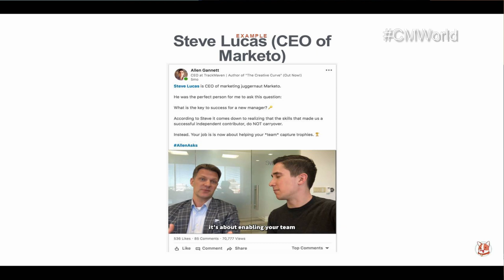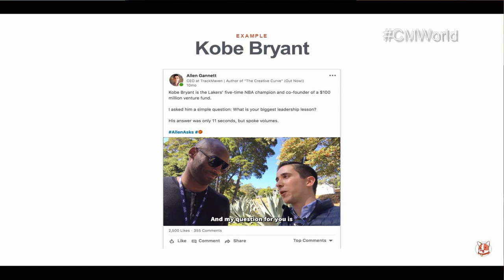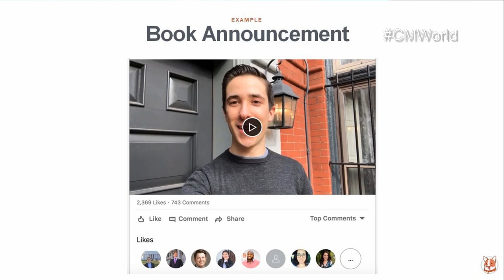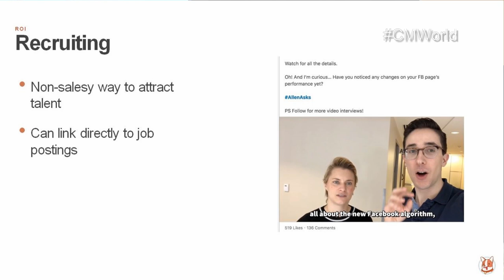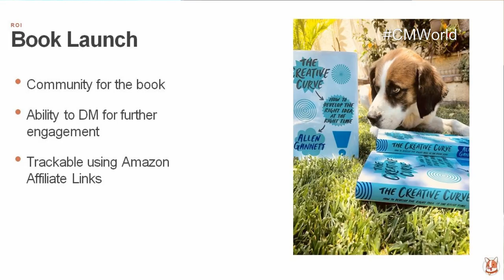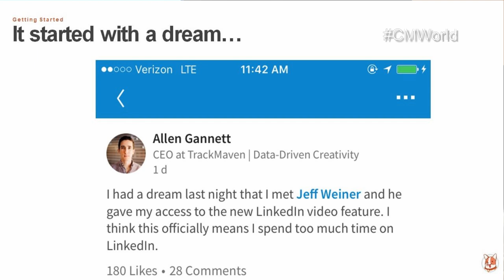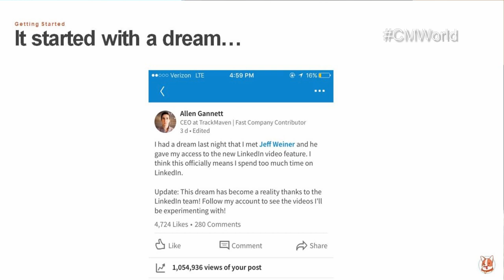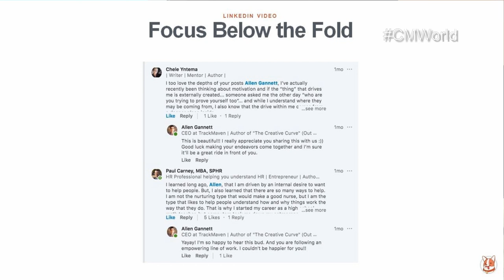CMWorld 2018 - How I Got 3 Million LinkedIn Video Views in 6 months- Allen Gannett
REGISTER TODAY FOR CMWorld 2019

LinkedIn video has become a powerful new force for B2B thought leadership and influencer marketing. In this clip from Content Marketing World 2018, Allen Gannett, the Chief Strategy Officer for Skyword, shares his secrets on how he got over 3 million video views in just 6 months.